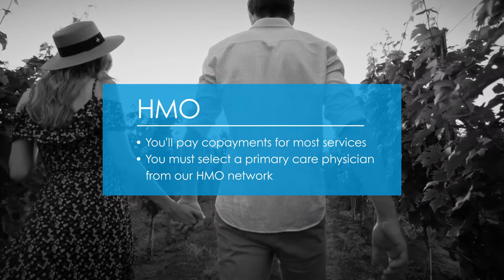Access+ HMO Plan Highlights – Blue Shield of California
In this video we explain how the Blue Shield of California Access+ HMO plan works.